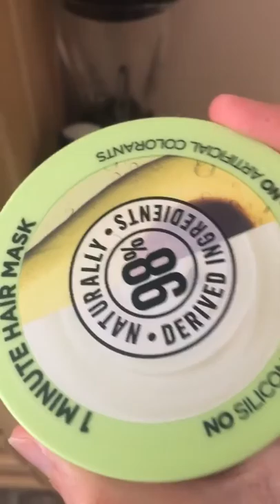🦋🌸washing my face and showing you what I do to my hair🌸🦋